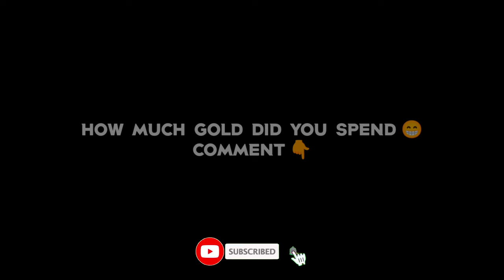FREE GLOO WALL SKIN ⚡ DON'T SPIN 😱😡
HLO FAMILY ❤️
IT'S ME BABUA

1.Garena Free Fire Indonesia Live
2.Garena Free Fire Brazil Live
3.Garena Free Fire Bangladesh Live
4.Garena Free Fire India Live
5.Garena Free Fire Singapore Live
6.Garena Free Fire Thailand Live